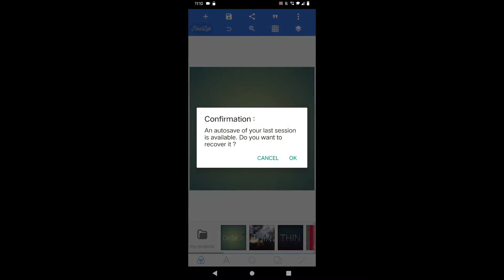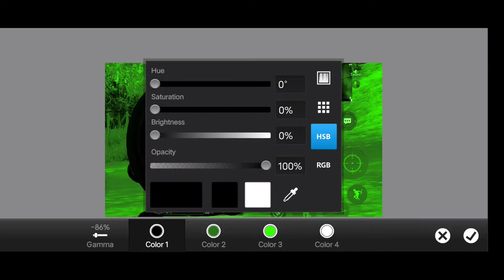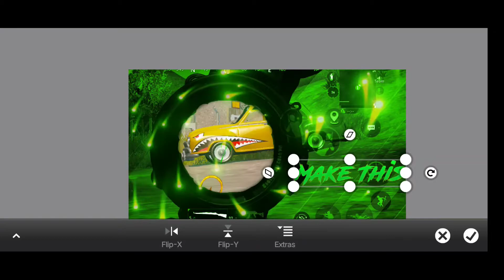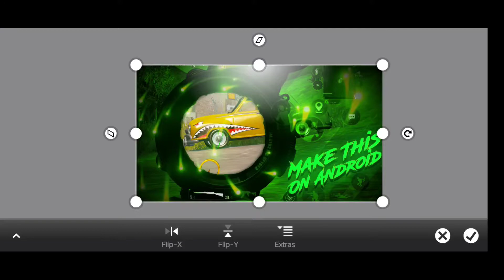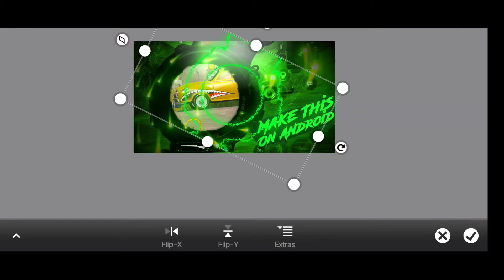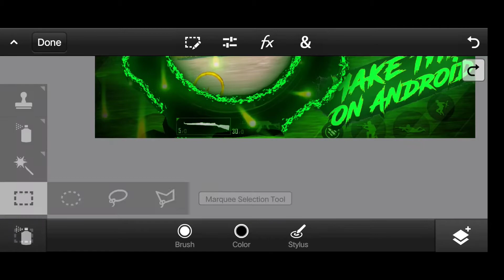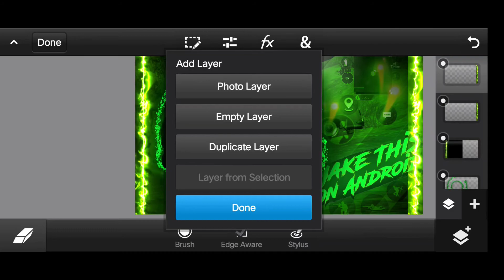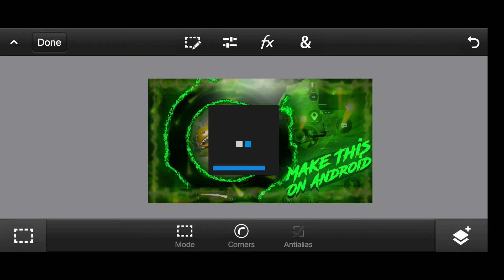Make Saber Gaming Thumanil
Packs

Device
VIVO v20

Song
Jerico - Landscape

Logo 100
Baner(YouTube, Discord) 200,400